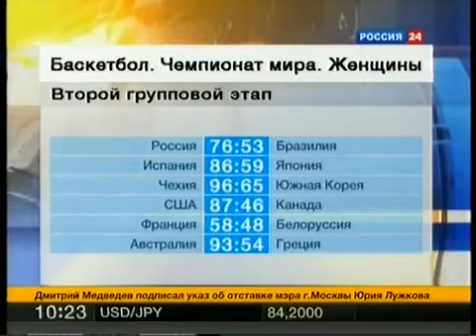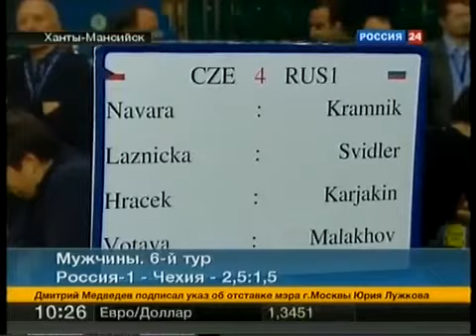Фрагмент эфира (Россия-24, 28.09.2010)